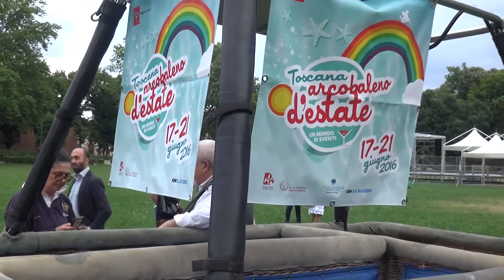Toscana arcobaleno d'estate 2016 al via, da domani tutti gli eventi nella regione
Dal 17 al 21 giugno torna Toscana Arcobaleno d'Estate, la grande festa organizzata dalla Regione Toscana con il supporto di Toscana Promozione Turistica, Fondazione Sistema Toscana e QN-La Nazione con l'obiettivo di offrire a turisti, toscani, comuni e operatori del settore, un cartellone di richiamo con il quale valorizzare l'avvio della stagione. Saranno cinque giorni di festa con oltre 260 iniziative in programma in tutta la Toscana.